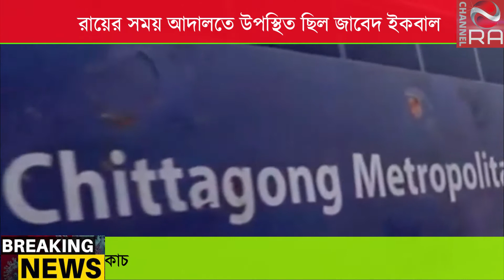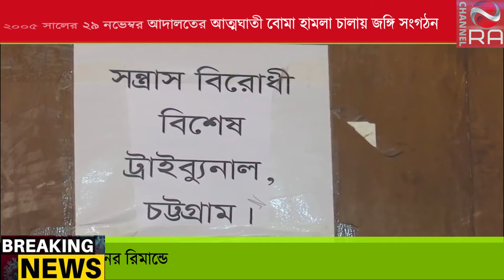বোমা মিজানের মৃত্যুদণ্ড, জাবেদ ইকবালের যাবজ্জীবন। crime video 2021 । Channel RA NEWS।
নেপথ্য কন্ঠঃ পূর্ণিকা বড়ুয়া ।

A court has sentenced one person to death and another to life imprisonment in a suicide bombing case in front of a police check post at the Chittagong court building.